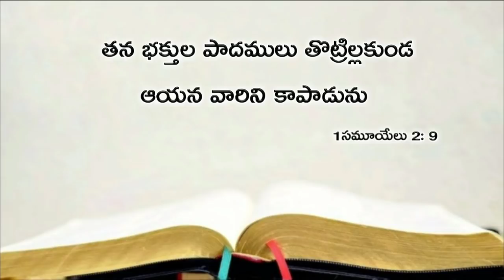Today's promise 13.05.2019